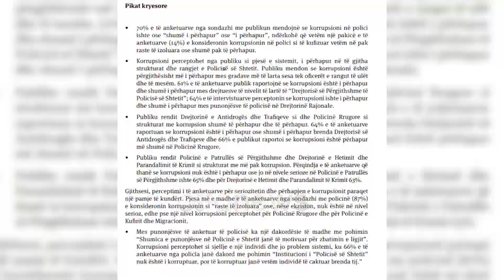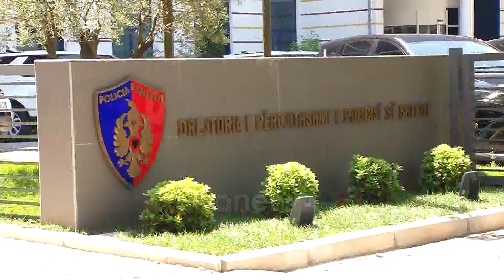Raporti: Policët me grada të larta më të korruptuar, efektivët prishin provat e favorizojnë krimin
Korrupsioni në radhët e uniformave blu vijon të jenë në nivele shqetësuese, pavarësisht masave të marra nga vetë drejtoria e Policisë apo Ministria e Brendshme.

Në një raport të IDM mbi integritetin dhe korrupsionin në radhët e uniformave blu, policia rrugore dhe ajo e kufirit rezultojnë dy departamentet që u kanë kërkuar qytetarëve ryshfet.

Publiku mendon se korrupsioni është më i përhapur mes gradave të larta drejtuese, sesa tek oficerët e rangut të ulët dhe të mesëm.

Sipas raportit, qytetarët renditin edhe drejtorinë e Antidrogës dhe trafiqeve si dhe Departamenti i Krimit Financiar.

Rreth 60% e të anketuarve, akuzojnë punonjësit e policisë se bashkëpunojnë me bandat dhe prishin provat në vendin e ngjarjes.

Problematika mbeten edhe abuzimi me fondet, apo ngritja në detyrë sipas meritokracisë.

Gjysma e të anketuarve mendojnë se ndikimi i politikës në emërime është i madh.

Sipas sondazhit, faktorët që kanë ndikuar në nxitjen e korrupsionit, janë pagat e ulëta dhe kushtet jo të mira të punës apo dhe trajnimet e dobëta.

Rezultatet e studimit u evidentuan nga sondazhet dhe pyetësorët e kryera në 12 qarqet, në të cilat ndodhen dhe drejtoritë vendore të policisë.